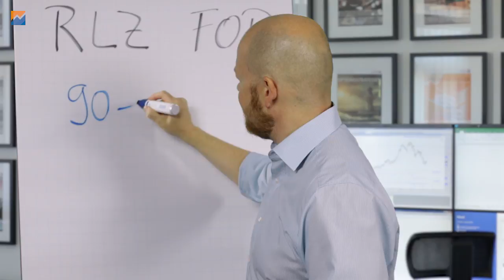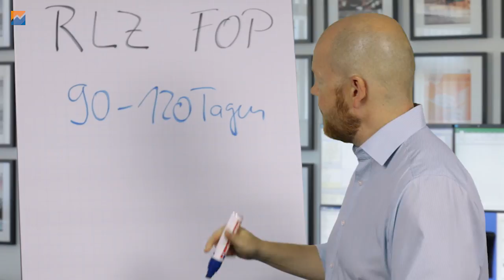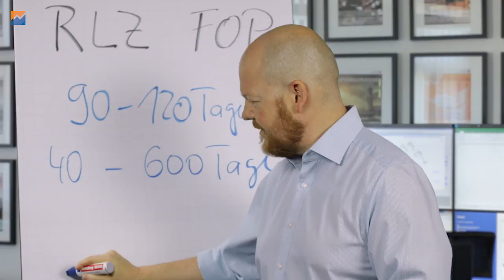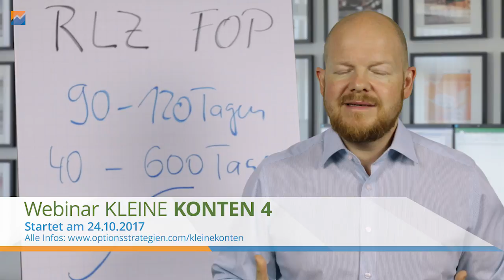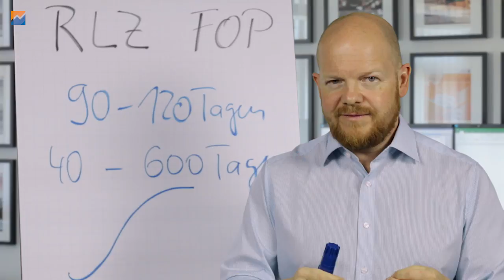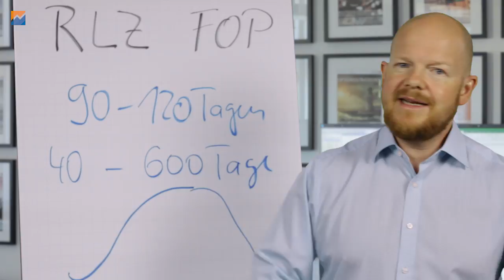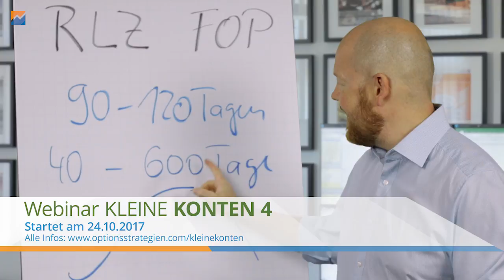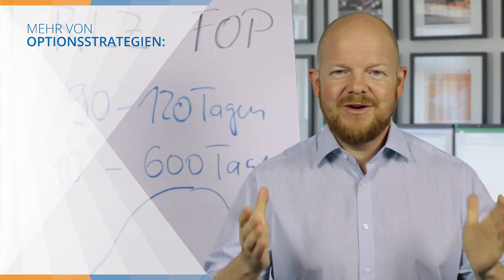Die Restlaufzeit bei Future-Optionen - Das musst du beachten!